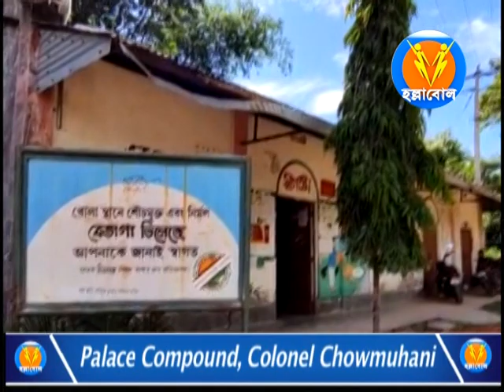মনিটরিং কমিটিকে অবৈধ ঘোষনা করে সাতচাঁদ ব্লকে তিপ্রামথা কর্মীদের বিক্ষোভ প্রদর্শন